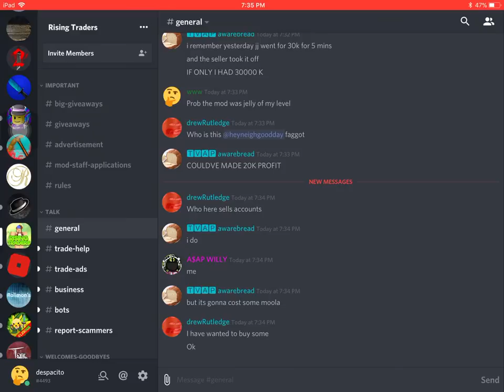got banned from a mod in rocks for no reason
Rocks if you’re watching this I’m using rolimons now you with your brainless lazy ass mods get out of my life if it’s a reason dm me on discord for the reason despacito#4493